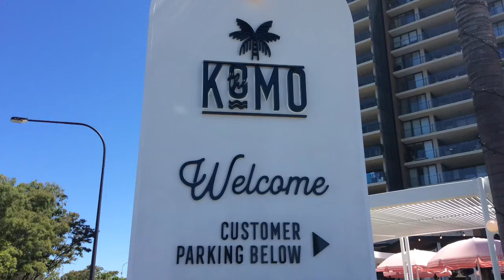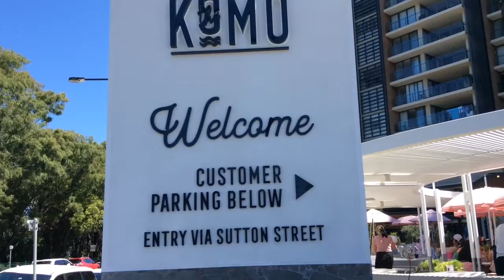Mon Komo QLD Australia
Qld pubs